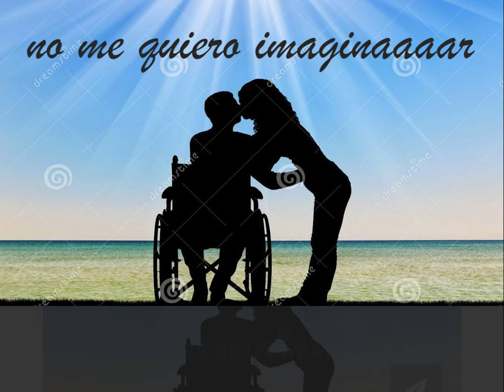Mar de Emociones (LETRA)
Cantante y arreglista músical: Nelson Rodriguez
Compositor: Luis Vidal CM
Quiero darme a conocer como nuevo compositor. soy discapacitado con un sueño por cumplir.

Cuando mi mente piensa, mi boca calla, mis letras hablan, y mi corazón llora.